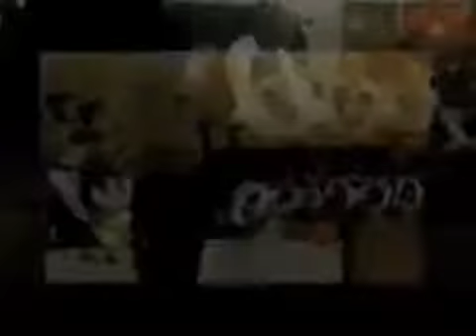Monticello Today Broadcast - 10/9/12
College Visits, The Inside Look, Sports, and tons of announcements